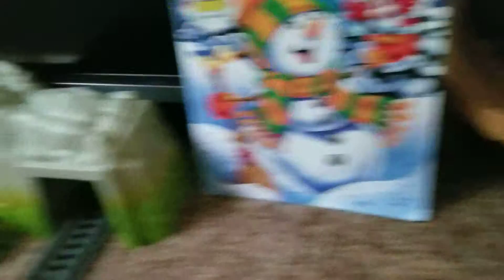Thomas and friends episode 1 Island tales Morgan's mine